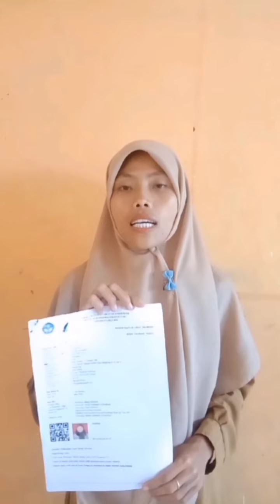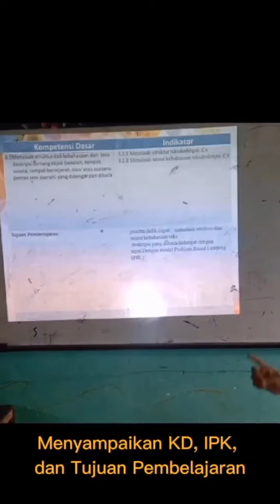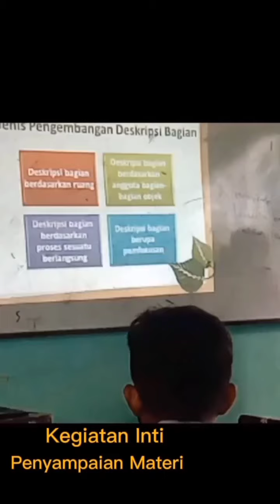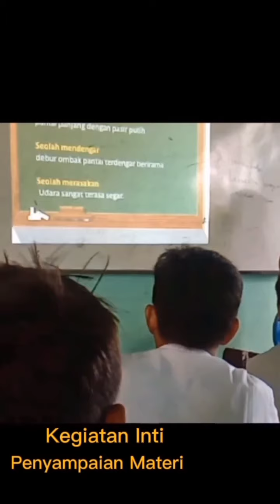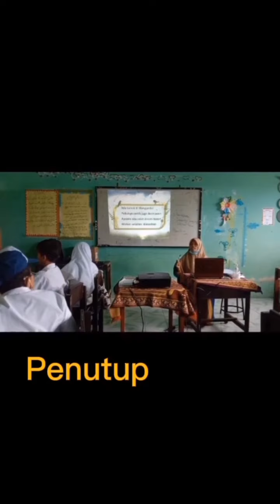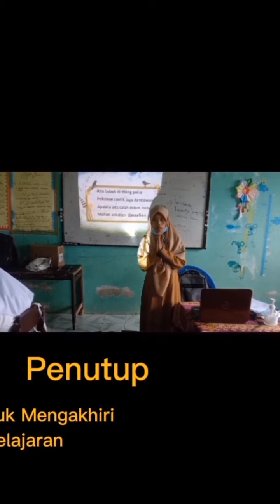video pembelajaran UKIN UMNAW MEDAN Baiq Sare'ah Hati teks deskripsi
materi teks deskripsi KD 3.2 Menelaah struktur dan kebahasaan teks deskripsi